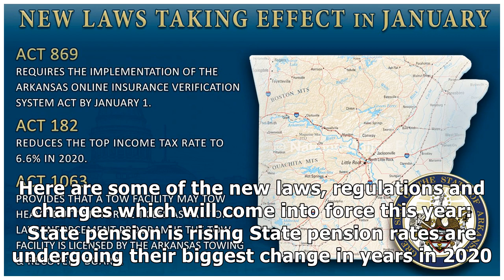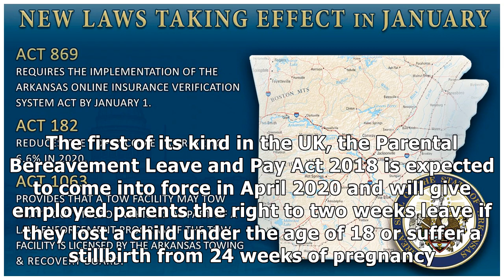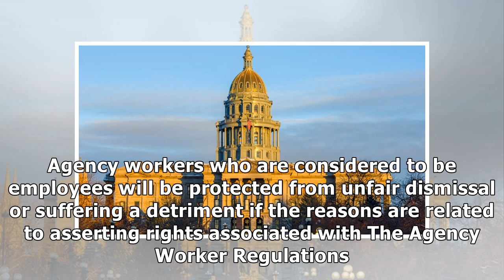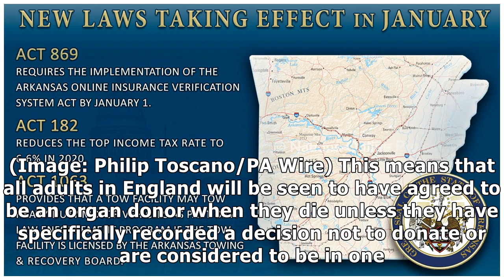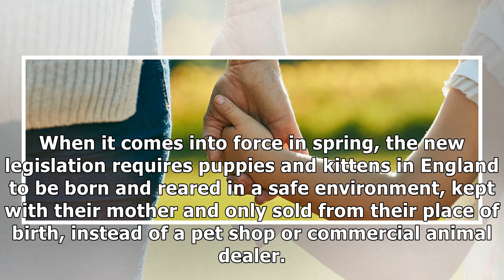These are the new laws coming in during 2020